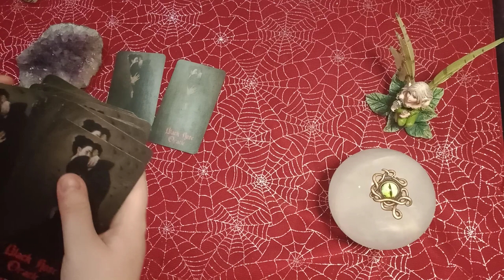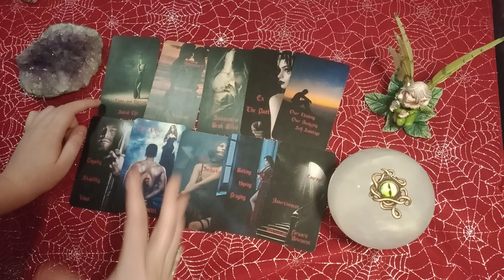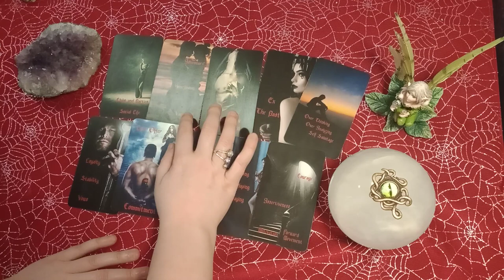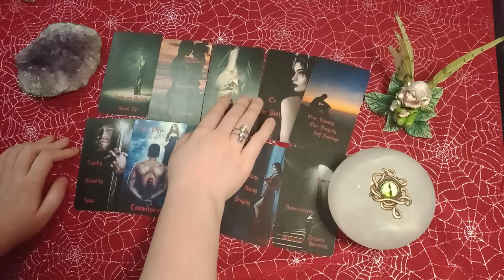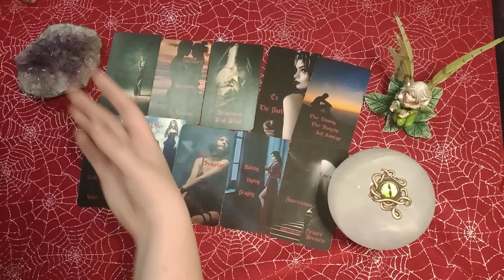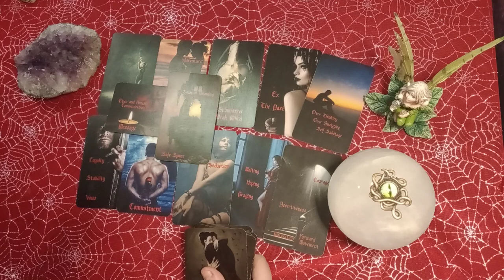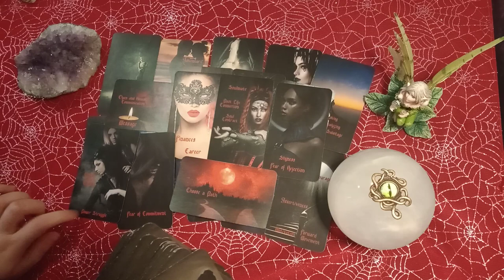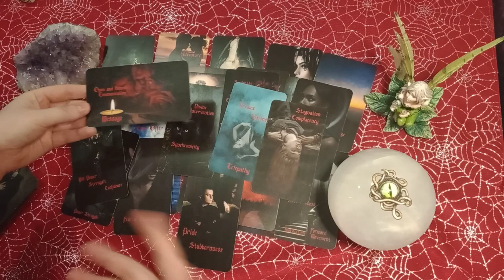CAPRICORN - YOU WANT TO FIND YOUR TRUE LOVE BUT WHEN LOVE COMES IN YOU SABOTAGE IT - TIME FOR CHANGE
JANUARY READING SPECIAL:
$40 - 30+ Minute Video Reading
$5 - 5 Pendulum Questions